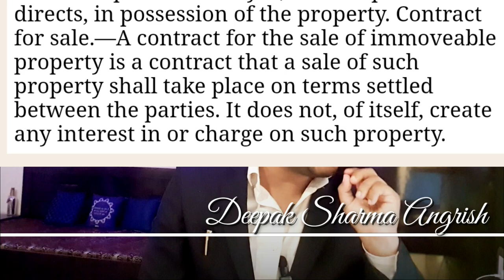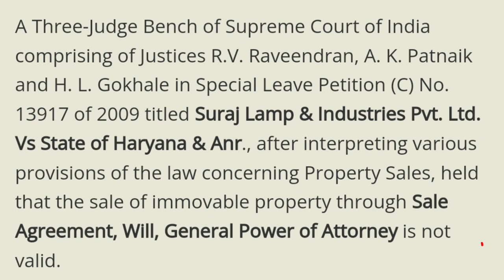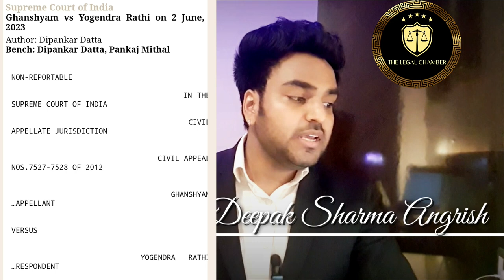संपत्ति के मालिकाना हक को लेकर आया नया कानून! 2023 Supreme Court Landmark Judgement | GPA / Will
Video source :

Livelaw.in
Indiankanoon.com
Legalserviceindia.com